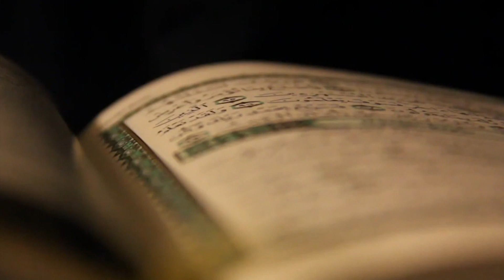Tadabbur Al-Qur'an : Ketika Al Qur'an Berlabuh Di Hatimu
Oleh : Syaikh Prof. Dr. Nashir Bin Sulaiman Al Umar
(Ketua Lembaga Tadabbur Al-Qur'an International)

Penerjemah : Ustadz Muhammad Ikhwan Jalil, Lc., M.H.I
(Ketua Dewan Syuron Wahdah Islamiyah)

Lokasi : Masjid Anas Bin Malik, Kampus Stiba Makassar